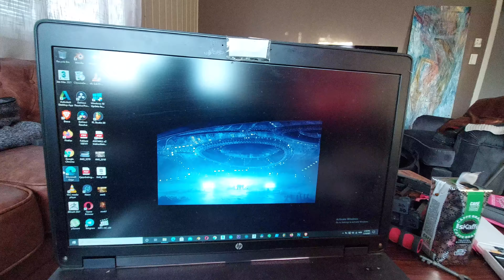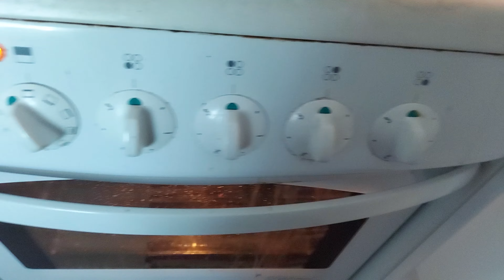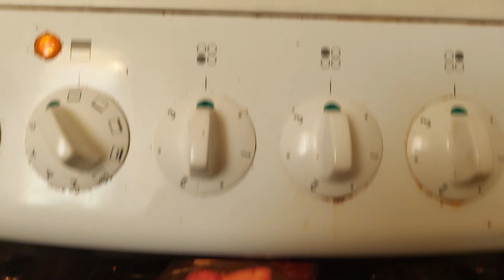Samsung S10 Lite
me at home testing out various modes vlog test for me as a beginner :) HD and 4K